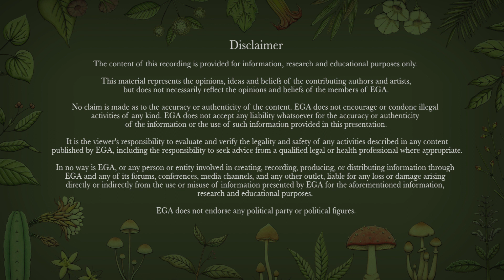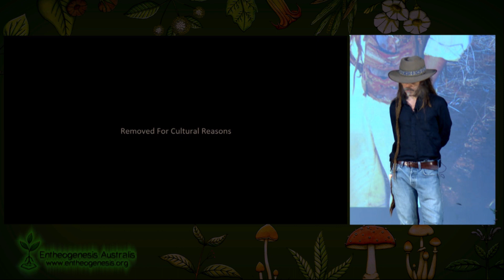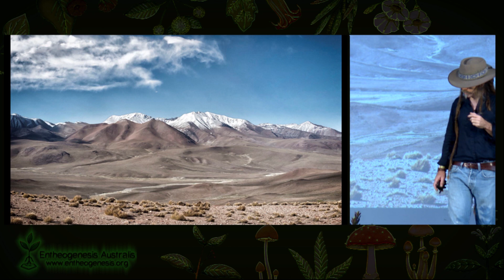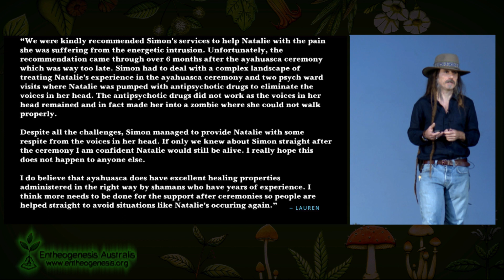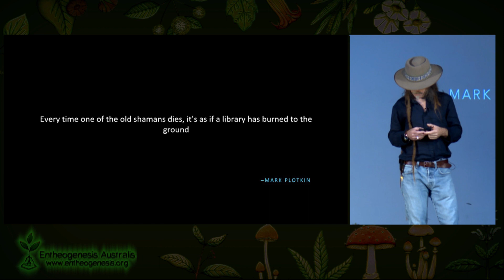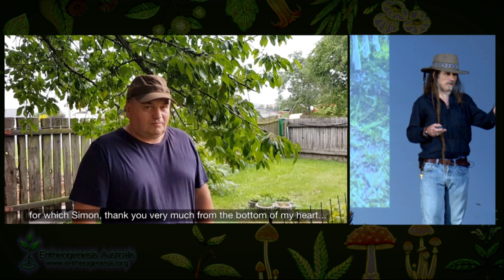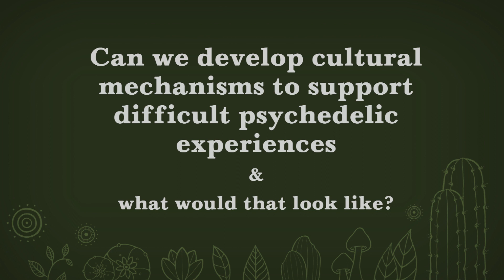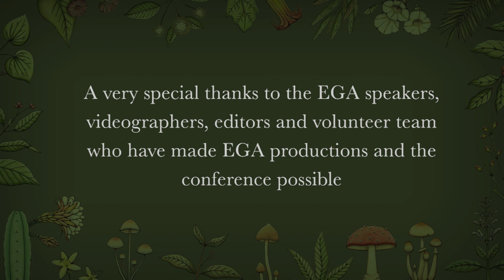The problems of the throwing out of babies with bath waters: Whose paradigms are we really shifting?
Simon Green - The problems of the throwing out of babies with bath waters: Whose paradigms are we really shifting?

WARNING: Aboriginal and Torres Strait Islander viewers are warned that the following program may contain images and voices of deceased persons.

Synopsis:
For at least 25 years, Simon Green has worked in the Healing Arts, and for 20 deeply engaged with the “entheogenic” plant centred systems of Curanderismo of Latin America. Simon has also engaged with, befriended, and worked alongside healers from the world’s oldest continuous cultures here in Australia, his home continent.

In the course of his career, Simon has witnessed time and time again the spiritual root of illnesses at both an individual and cultural level and the profundity of healing potential afforded in the recognition of and mediation between the unconscious and the conscious, the human and non-human worlds.

Despite the world’s affirmations, over decades, of the veracity and authenticity of my observations and cosmovision, Simon has no definitive model, no ten commandments to fix the profound unwellnesses of our time. What Simon does have is story and action, and he shares with us tales of that landscape in the hope of inspiring change within the ontological structures writ large in (and profoundly 'buggering up') physical, social and geographical bodies.

An ontological shift is profoundly needed, and that shift cannot be mind based alone; in fact, our shift of understanding of our mind and it’s place within our ecosphere is fundamental to healing. This is something that traditional healing structures have known, in the words of a now departed friend, “from ever since”. So in his honour and in recognition of the countless human and non-human wisdoms and experiences which inform and support any “new” discoveries in the realm of art, science, and culture, Simon shares with us some stories from the fire.

00:00:00 Introduction
00:03:35 Psicohabana 2018: traditional Amazonian medicine in the clinic
00:06:14 Practicing as a Curandero and Huachumero
00:11:14 Treating psychedelic injury
00:17:00 Simon’s practice: Case study 1
00:18:53 A case studies of psychedelic injury
00:28:19 Glamourising shamanism
00:31:57 Shaman are not bartenders
00:35:30 Simon’s practice: Case study 2
00:39:46 Simon’s practice: Case study 3
00:43:16 Q&A

Bio:
Simon Green is a Huachumero and Curandero who has worked for the past two decades in service to a broad community, curing individuals and groups. He works in his daily practice with clients from around the world salving a wide range of ills, and has more specifically spent considerable time working in the amelioration of the deleterious impacts of drug addiction in the Peruvian Amazon.

Simon was a member of the original steering/advisory committee of and remains a Research Associate with the Ayahuasca Treatment Outcome Project and currently sits on the International Advisory Committee for From Research to Reality (R2R): Global Summit on Psychedelic Assisted Therapies and Medicine. He has presented at a range of events including Beyond Psychedelics, Prague 2016 and Psicohabana, La Habana 2018. He collaborated with ANTAC to facilitate Anangu Ngangkari representation at the 2015 Encuentro Intercontinental de Lideres Indigenous Sobre Adiccion y Cultura, Tarapoto, Peru. Simon has also produced a number of features for ABC Radio National on the subject of curing including “Icaros; Magical Songs from Peru”, "This Song is from Ever Since: Songs for Wagilak Country” and “The Doctor Man’s Lair”.

Simon is a fourth-generation Riverine Farmer and has spent a great deal of time herding sheep on the hot, dry and dusty Australian plains. He currently prefers a more tropical climate and keeps way too many bees in his backyard.

To find out more about what we do, head over to our organisational